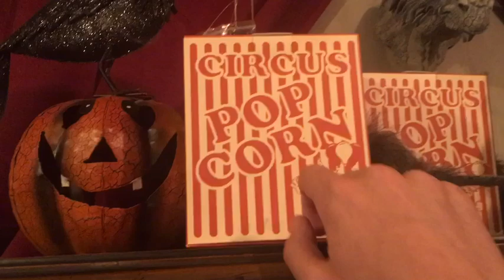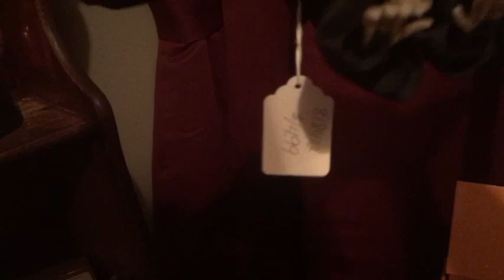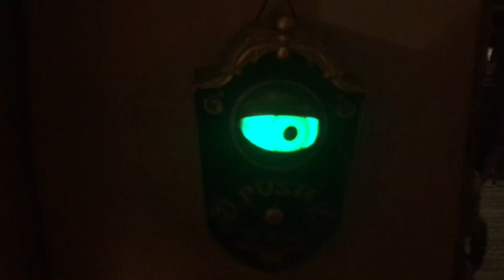Tricks and treats Halloween store 2019